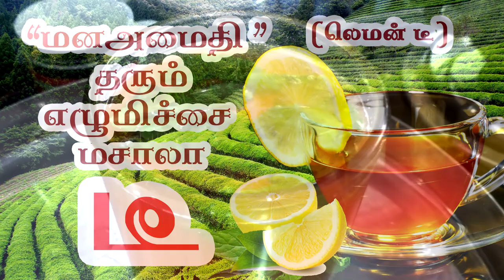லெமன் டீ எலுமிச்சை டீ செய்வது எப்படி? How to make Lemon Tea